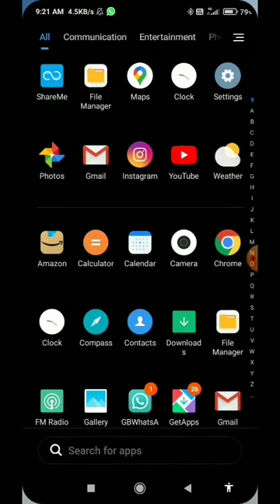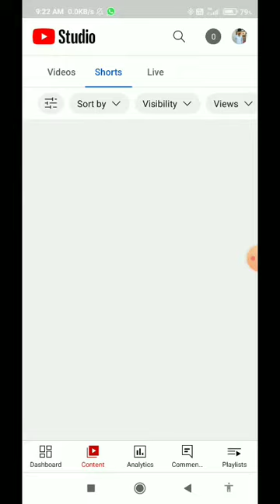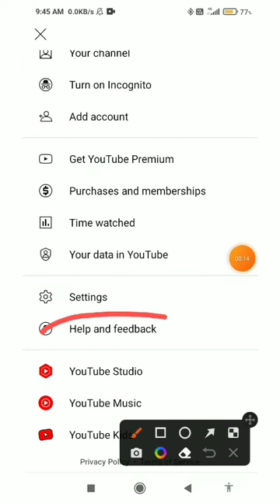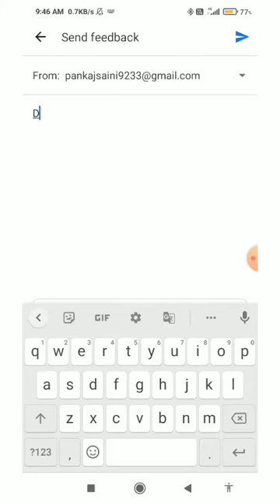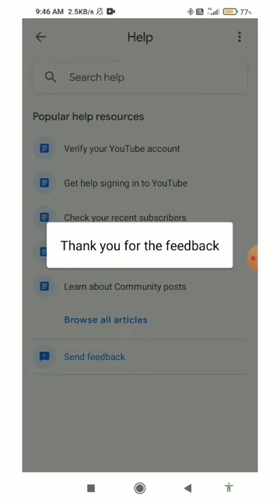You Tube Ko Feedback Kese Kre | You Tube Channel Ko Unfreeze Kese Kre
you tube ko Feedback krne ke liye use kre
You have frozen my channel. I have uploaded regular content on YouTube. I want to unfreeze my channel.

Friend you tube channel link